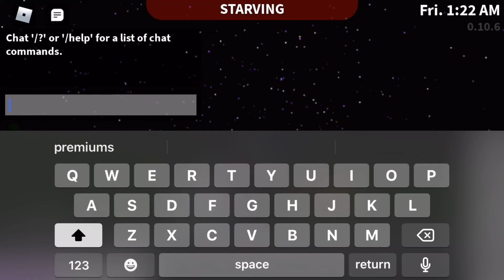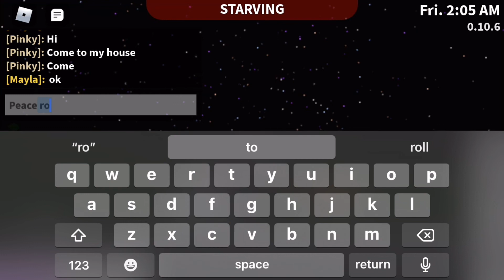Birthday video in bloxburg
Yesterday was my birthday and sorry for posting late but yea I turned 15 so let’s have a good year and hope I make it to 1k subs like and subscribe